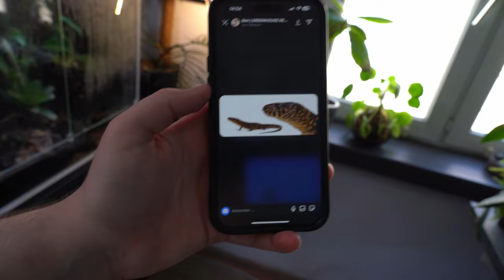Welches Tier kommt in mein Terrarium?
Welches Tier kommt in das Terrarium?

Dieses Video wird unterstützt von:
📌 Arka/Microbe-lift